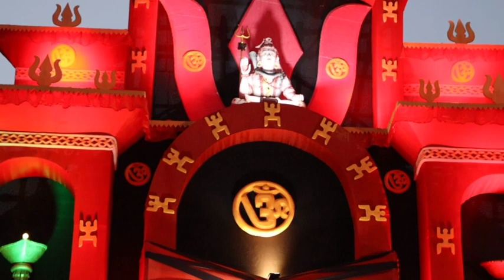2023 Durga PUJA || 3 top puja kolaghat ||| purba medinipur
2023 DurGA PUJA || 3 top  puja kolaghat ||| purba medinipur
#3 top  puja kolaghat 2023
#2023 purba medinipur
#2023 Dur

GA PUJA || 3 top  puja kolaghat ||| purba medinipur